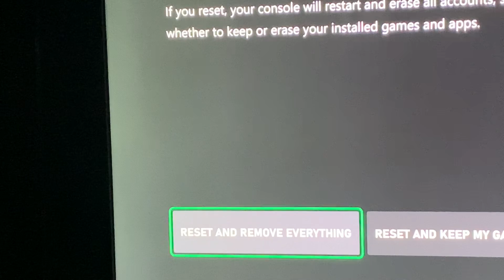Im done with you microsoft & Xbox Series X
i am turning my back on microsoft and their latest console xbox series X. Im done